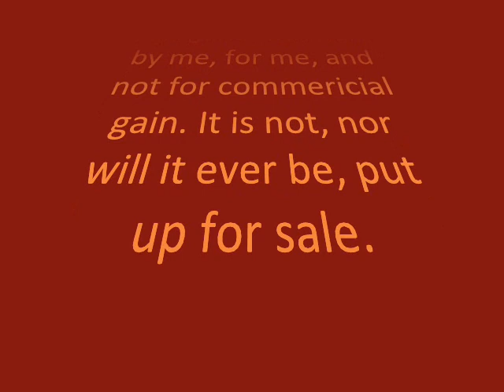Mickenbacker Build Slideshow - Rickenbacker 4005 Inspired Bass Guitar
Self-built hollow bodied bass guitar taking inspiration from Rickenbacker's discontinued 4005.